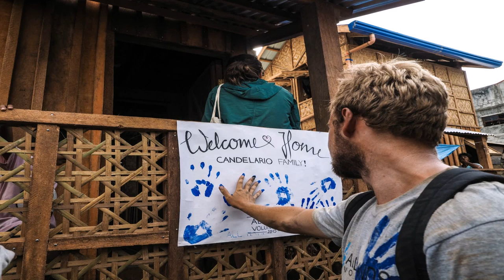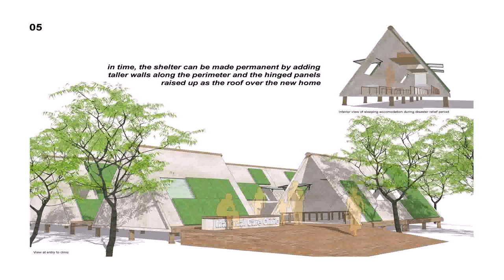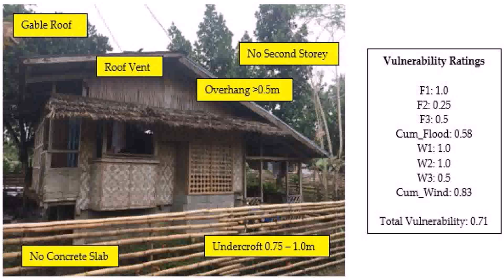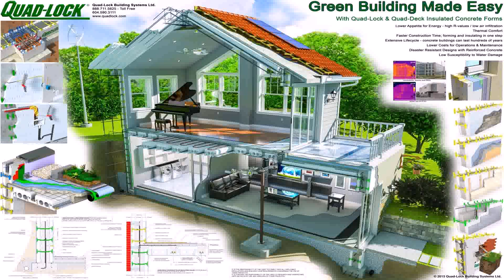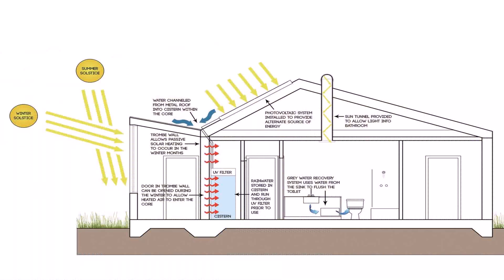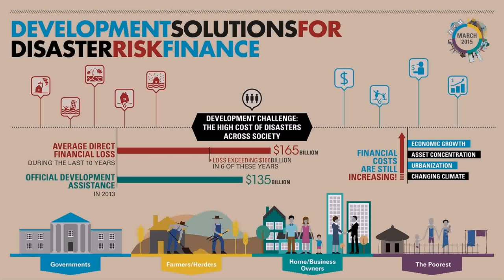How To Build Disaster Resilient Homes In The Philippines - Gif Maker DaddyGif.com (see description)